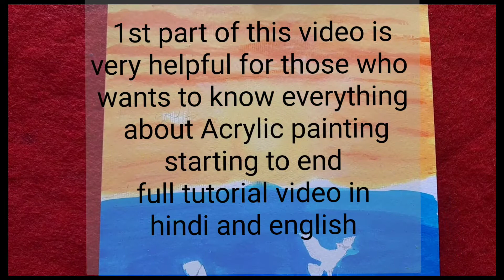Easy Nature Painting/ Morning Scene/ Easy Acrylic Painting Tutorial /Landscape Easy Painting/part2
Easy Nature Painting/Landscape painting/morning scene/acrylic painting
Hi Art lovers 🥰 This is my complete art tutorial channel.
 Hope you all enjoy this video..🙏🙏 for visiting..

and hit the🔔icon choose All option so that you do not miss any important video.

Part 1/एक्रेलिक पेंटिंग की पूरी जानकारी।

Easy Beautiful Landscape Painting Drawing
Easy Painting Drawing
Landscape  painting idea
Easy Beautiful Nature Drawing Painting
Nature painting with colors
Acrylic nature landscape painting
Acrylic morning scene
Beautiful  nature drawing painting
Easy Acrylic Painting Tutorial
Naturepaintingimages
Landscapepaintingnaturedrawing
Sun
Bird
River
Girl